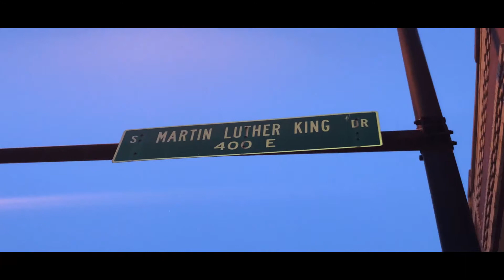Detro x "Make it " (4K) S&E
DoubleCupFilms Exclusive